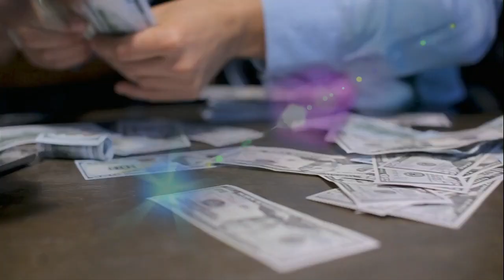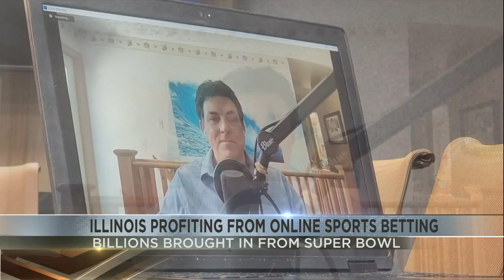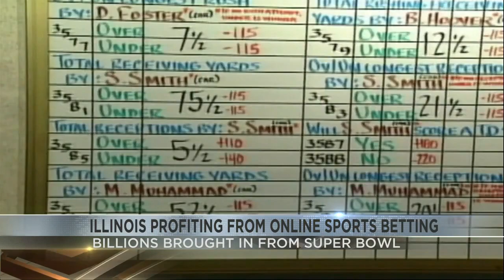Illinois continues to profit from online sports betting